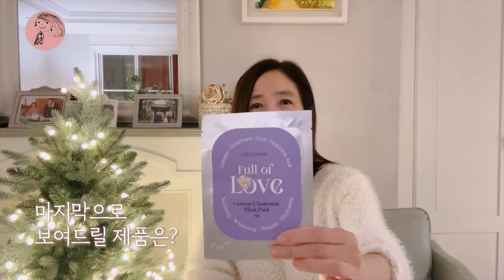우리 이제 곧 만나요 / VIVIANASU & 콘서트 D-2 V-LOG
[라이브 스타일에 필요한 모든 것을 만들어 갑니다, 강수지스타일 쇼핑몰]

살며 사랑하며 배우며의 강수지입니다.

이제 정말 콘서트가 얼마 남지 않았네요
저는 콘서트 준비, VIVIANASU 신제품 준비하느라
몸이 열 개라도 부족하지만

이 모든 게 여러분들을 위한 일이라고 생각하니
많이 힘을 얻고 해낼 수 있는 거 같아요

콘서트가 끝나면 저희는 다시 다양한 콘텐츠로
돌아올테니 기대 많이 해주세요

오늘도 함께해 주신 여러분 항상 감사드리며
저는 다음 시간에 더 좋은 컨텐츠로 찾아뵙도록 할게요